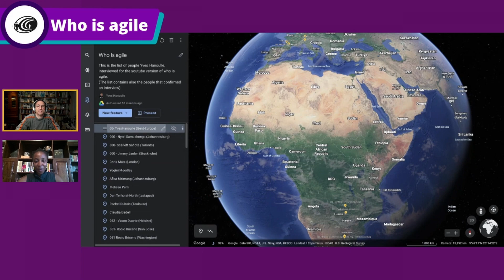Nyari Samushonga talked a lot about something she thoughed she did not want to do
Interview with Nyari Samushonga for the video edition of Who is agile (WIa)

On this channel, you can find interviews with agilists around the world. All answering the same 10 questions.

Learn more about Nyari:

- Moving From Zimbabwe with 20 degrees in Winter
To go skying in her butt

- How to dress in an cold climate
- Taking the plunge
- Every once in a while it's good to shake things up
- Intellectual understanding,  and the practical little things are different
- Being a daughter of a single mother

I did not tried to be a activist, I was just doing what I saw as normal
I did not have any boundaries

Blackness is a non issue in Zimbabwe
Because I did not see it as a

Oh I'm the only girl/black person in the room

That particular version of mean is because I was a women, and that is called sexisms
That particular version of mean is because I was a black, and that is called racism

Accountant/teacher

Regulator

Zimbabwe had a good education system when Nyari was young. Regardless of background you could get a good education

In some ways it fullfill

For something you don't want to do, you talk about it a lot.

Are people driven, and then passion becomes visible with what they do
Or is it that when a certain topic show up, the passion is activated.

A safety net create the opportunity to go for purpose/passion.

When you have a dependent you don't just make choices for yourself, you make decision for someone else well-being.

Or else put, when a you have a dependent, your purpose becomes taking care of that person, and ignore other personal purposes.

I can own my life differently as my financials needs have diminished
When I am unhappy there is an analyses about what is going on
It takes 25 years to be an overnight succes

Beginning with the end in mind
Knowing when to
What is the trajectory.
Serving the end up.

Rituals are there to support an outcome

You know the answer to agile, which is ridiculous if you think af what agile is.

Stages in life: a stage were we learn rudimenally things

The appearance of agility can be there without a practice of agility, even with good intentions.

Sometimes languages are used as a way to push you out.
Too much of a good thing is problametic
There is a place for remote work, but there is also a place for contact

Do you have a computer
Do you have electricity
Do you have data
Do you have a place where you can sit quietly

How do I pick up the phone to say: I don't have exactly a question Yet I want to brainstorm with you, like I would do on a whiteboard

Eg asking for help when you don't know what you need help for

Linda Rising

Book:

thinking fast and slow
System Thinking Bible
Weapons of Math destruction

Chapters

00:00:00 Introduction
00:10:04 What is something people usually don't know about you but has influenced you in who you are?
00:18:30 If you had not been doing what you do now, what would have become of you?
What is your biggest challenge and why is it a good thing for you?
00:28:26 What drives you?
00:39:35  What is your biggest achievement?
00:46:25  Do you have a personal agility tip to share?
01:00:50 What have you learned about remote working recently?
01:14:37 What is a  book you have read?
01:21:10 What question do you think I should also ask and what is the answer?
01:34:02 Whom do you think I should ask next?
01:35:10 What is a good way to contact you?